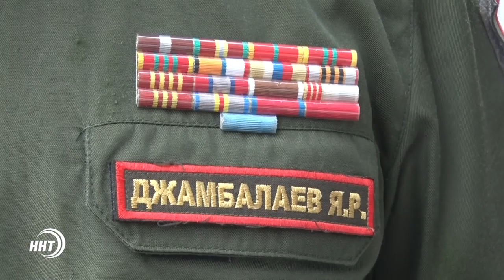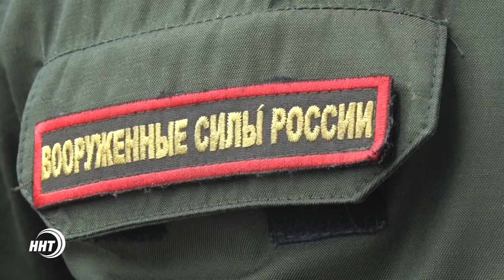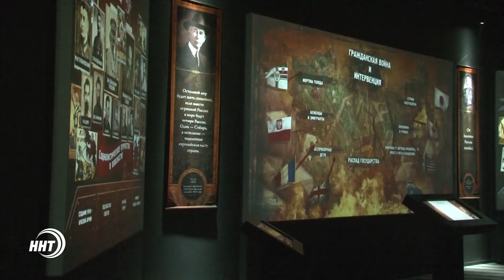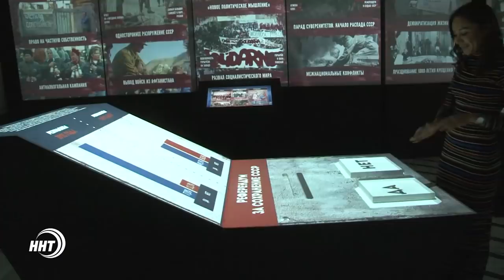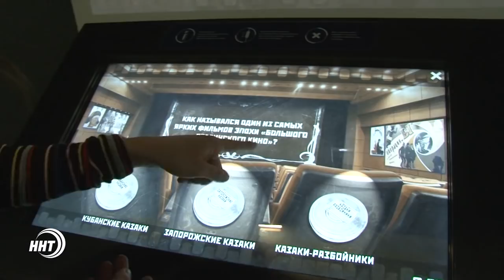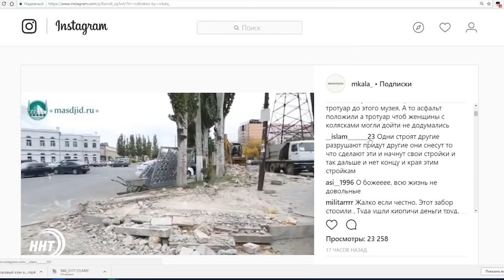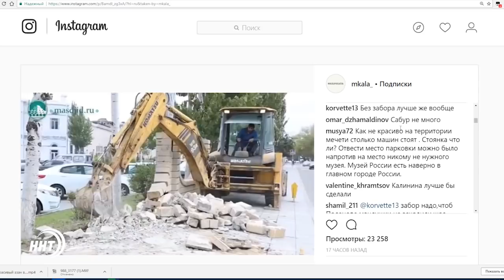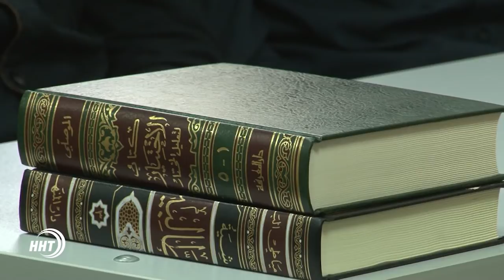Новости Дагестан за 24.10.2017 год